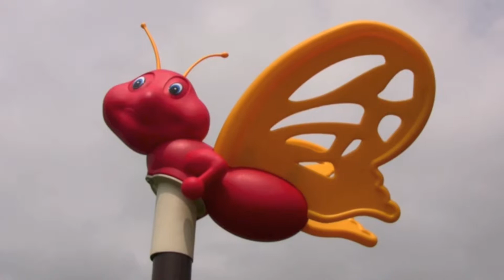Nowe place zbaw we Wrześni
Mój pierwszy projekt